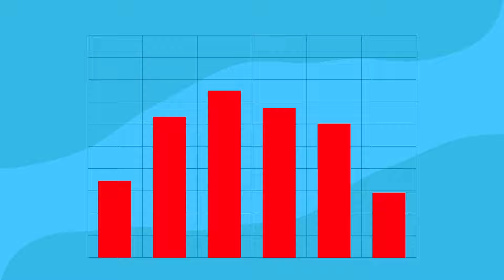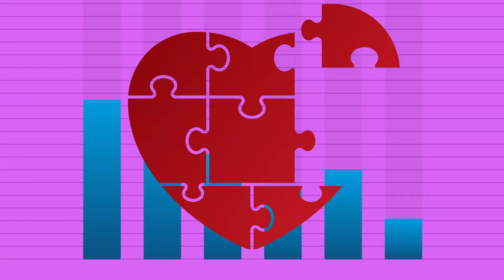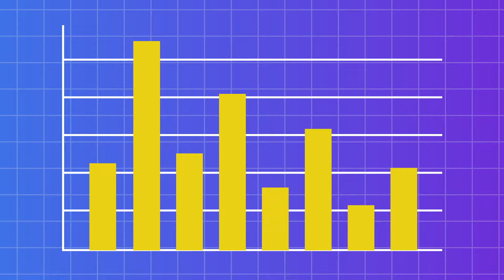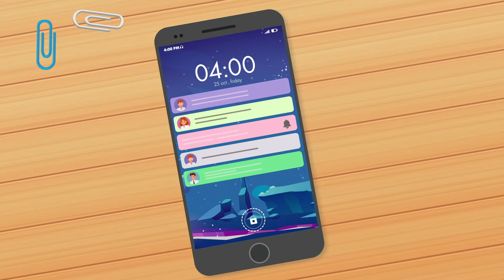12 Daily Habits for Mental Wellness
TopThink:
In today's episode, we will learn how some tips for mental wellness.

Spending at least 120 minutes a week in nature is associated with good health and wellbeing